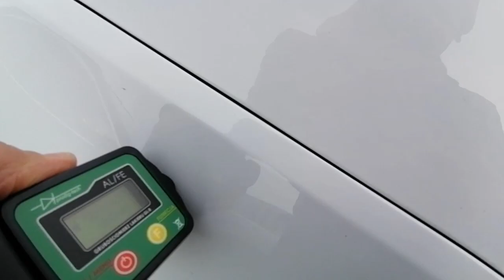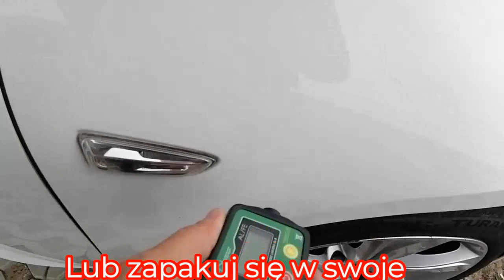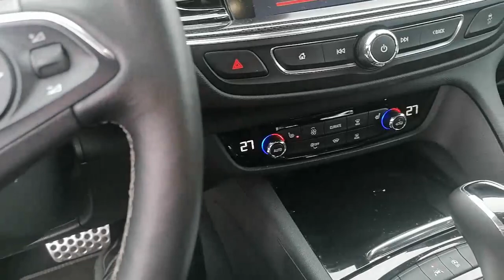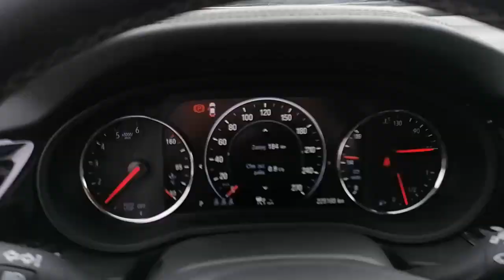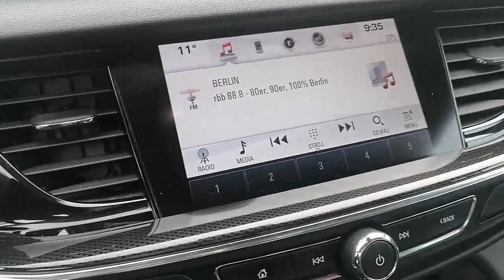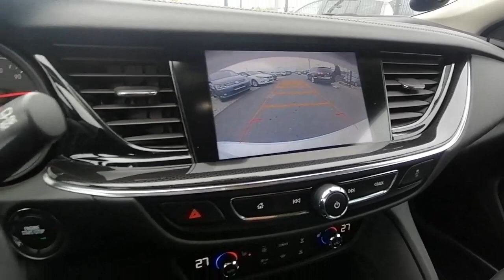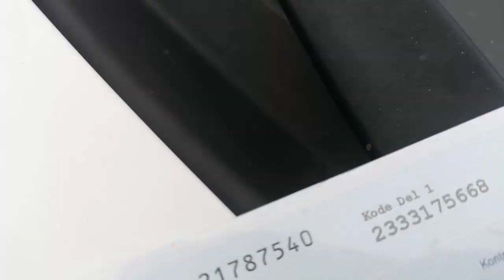Kupujemy Opel Insignia 2017r Automat170km Full Wersja Individual..Posłuchaj Ceny..400 Aut na Placu